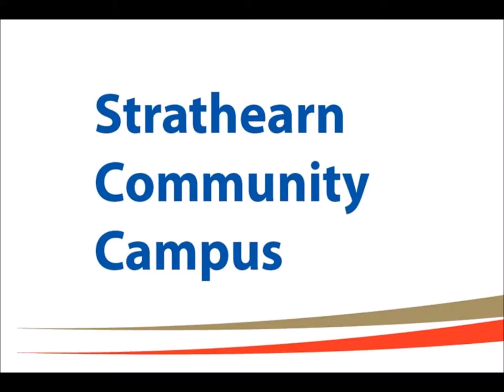CPR Promo 1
Join the young people and staff at Strathearn Community Campus on Thursday 9 February, 3.40pm - 8.30pm at the community drop-in session to learn CPR.
Starting CPR saves lives. Let's be ready!